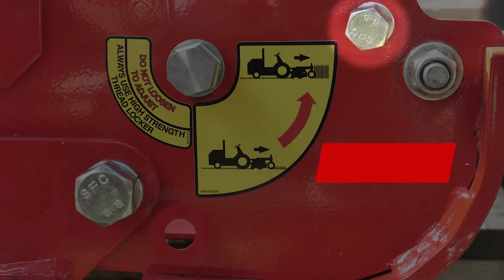Trimax Unique Converter Flail Mower Feature - Increase Uplift for Fine Grass Cutting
The Trimax Unique Converter is an amazing feature found on the Trimax Ezeemow FX and Trimax FlailDek FX. The Unique Converter adjusts to the open position for long grass entry, in the closed position suction is created to increase uplift which results in a clean cut, ideal for striping. Now that is what we call versatility!